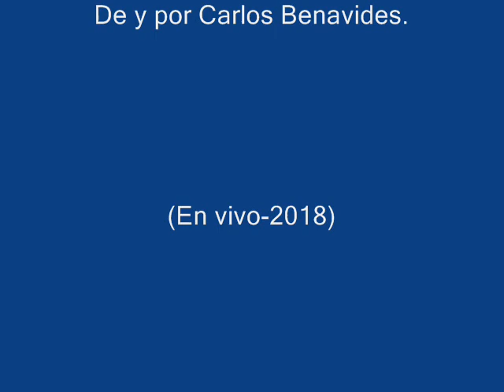Carlos Benavides Las canciones del Cantor (C Benavides)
Canción inédita de Carlos Benavides, cantada en vivo allá por Tacuarembó, en Noviembre del 2018...Homenaje a las
canciones de los cantores de raíz folklórica ,o canto popular, es lo mismo...